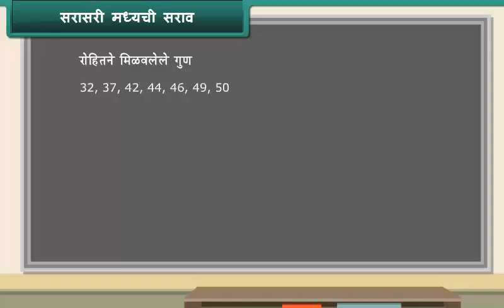सरासरी मध्यची सराव